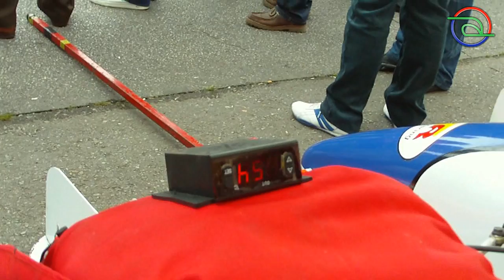SUBIDA A MUNCÓ 2013 (Parque Pre-Salida)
+ VÍDEOS EN CANAL DE J.J.ARDIT